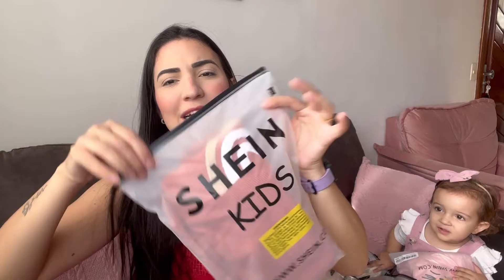COMPRINHAS ROUPAS DE BEBÊ NA SHEIN | VALE A PENA? QUALIDADE, TAMANHO E PREÇOS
Olá, sou Drienny Loureiro!

Aqui no meu canal você encontrará vídeos sobre casamento, rotina de dona de casa, maternidade, receitas culinárias e dicas.

Descubra mais no meu Instagram: @driennyloureiro

Links:

Camiseta Com Babado E Macacão Estampado Floral Para Bebê Menina, Sem Faixa De Cabeça

Conjunto De Moletom Com Capuz Teddy Bordado Com Letras Para Recém-nascido Menina & Calça & Bolsa:

Uma Peça de Meia-Calça Respirável Infantil de Cor Sólida para a Primavera e Outono: